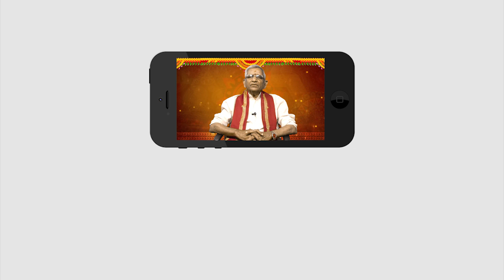Simha Rashi Phalithalu | 31-03-2019 to 06-04-2019 | సింహ రాశి వారఫలం